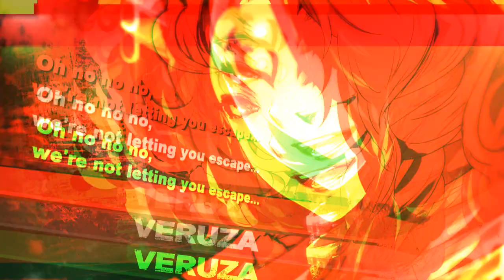DeceptionⅣ: Blood Ties Launch Trailer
ESRB: Mature Blood, Suggestive Themes and Violence

Welcome to the world famed trap adventure, Deception Game! For anybody who played the series before and for newcomers. Watch out the traps everywhere!